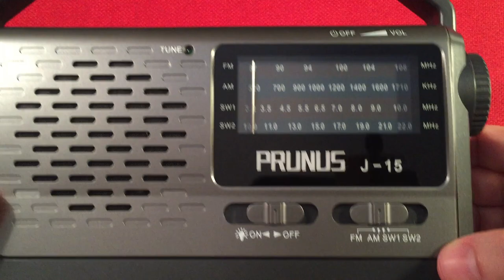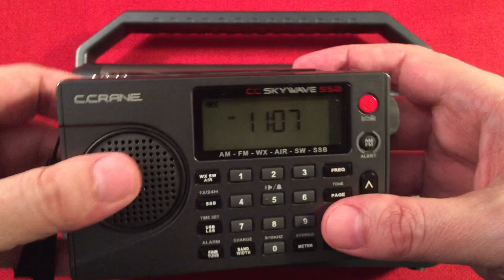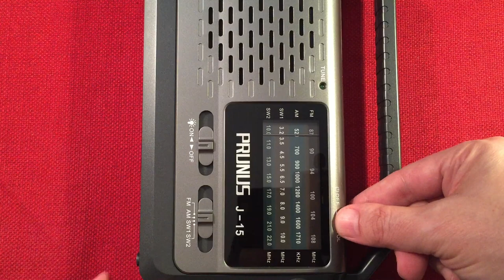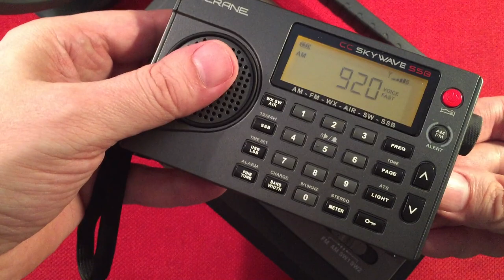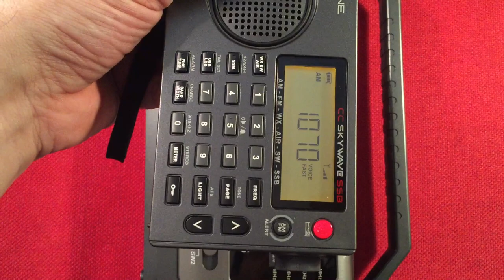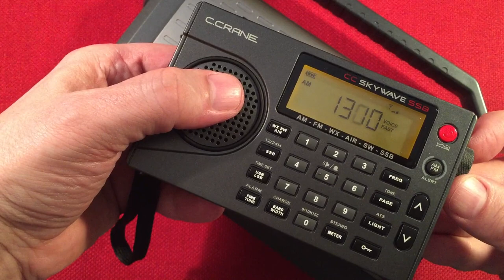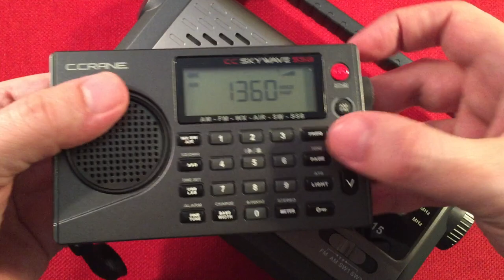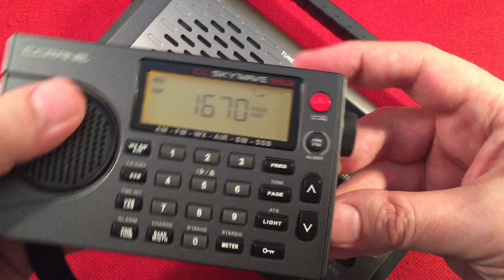Prunus J-15 AM FM Shortwave Radio Daytime MW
The Prunus J-15 AM FM Shortwave Portable Radio offers many Features for a Low Cost.  AC or D-Cell Powered, Compact Design, Decent Reception on All the Bands, Built in Flashlight, Smooth Tuning, Aux-In, Built in Handle and Easy to use Controls are all Good Reasons to pick one up :)  During this Daytime Medium Wave Band Scan, I employ the use of the Terk Advantage Passive Loop to boost the gain on Faint stations.

▶ The Prunus J-15 at Amazon
▶ The Terk Advantage Loop at Amazon
▶ EBL High Capacity D Batteries at Amazon

Overall, expect a decent performer for Strong Daytime Locals.  Makes for a perfect Urban radio.  Listening to a Ball Game sounds fantastic with the On Board Speaker.

Arnold Alt
Peter Atkinson
floredon
Jon B
Gary B
Don B
Paul B
Rita B
Eric C
Chuck E
Loretta J
Mac R
Raymond V